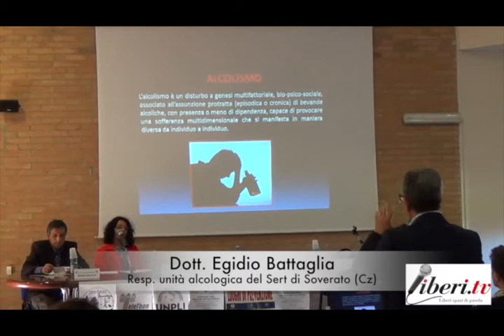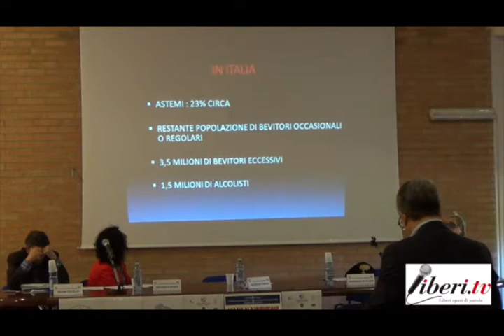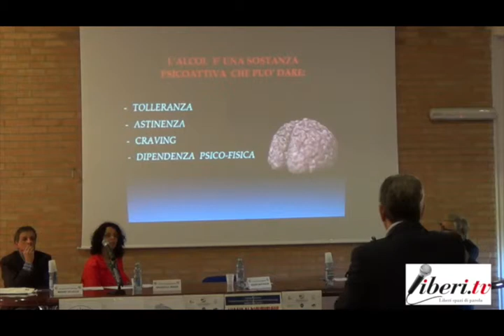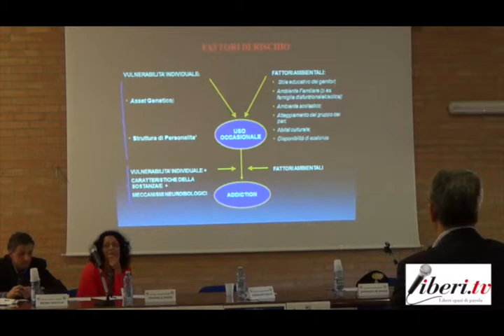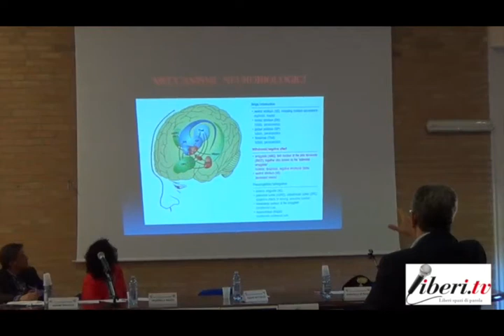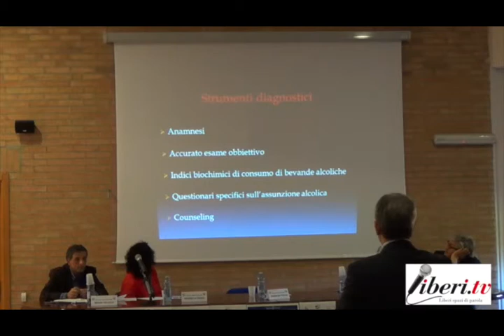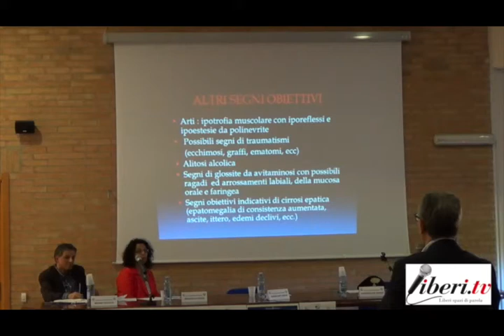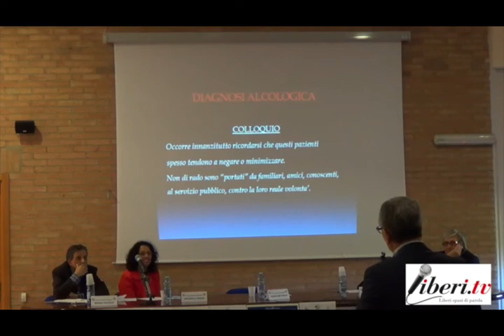Convegno sull'abuso dell'alcol - Dott. Egidio Battaglia (Unità di Alcologia SerT di Soverato)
Prevenire oggi per stare meglio domani - riflessioni sull'uso e abuso di alcol.

Intervento del Dott. Egidio Battaglia, Responsabile dell’Unità di Alcologia del SerT di Soverato.